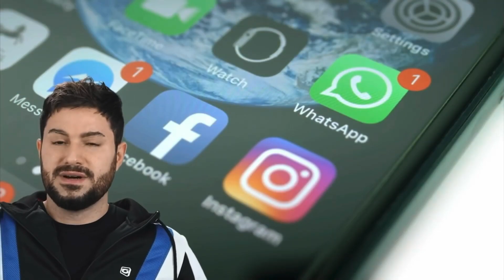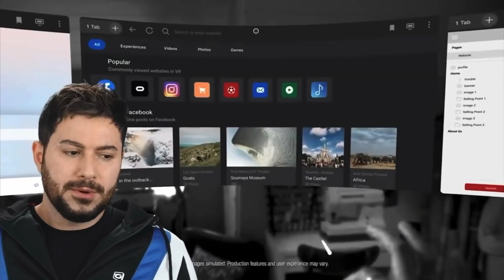METAVERSE, THE WAY TO THE MARK AND IMAGE OF THE BEAST 666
Hello! My name is Luiz, I speak from Brazil and you are on the Reino Eterno channel
The prophecies in the book of Revelation must be fulfilled. Therefore, every nation is doing what it was programmed to do.
And every great man takes his part against God.
Mark Zuckerbergis working its way to the metaverse, to distract humanity and to evolve artificial intelligence.
Elon Musk works for chips to be implanted in people's minds.
It means that we are being indoctrinated and trained to worship an anti-God system.Exactly like the book of the apocalypse predicted that it would happen.
And if these prophecies are being fulfilled, the others will also be fulfilled, that is, Jesus will return to put an end to this corrupt system, and finally, he will establish his Kingdom of peace and eternal Justice on earth.